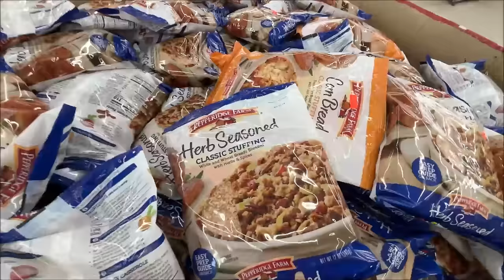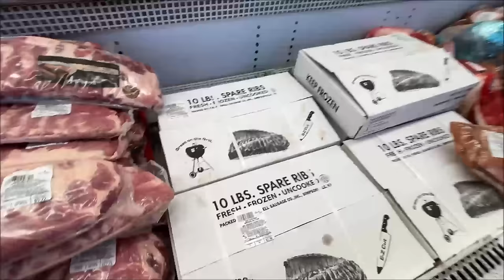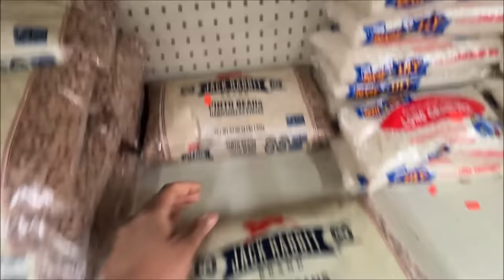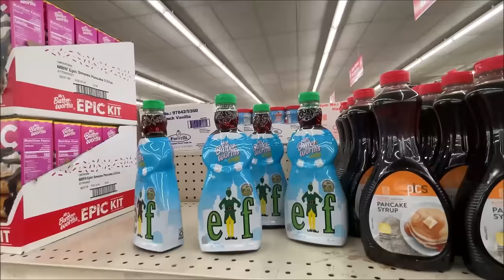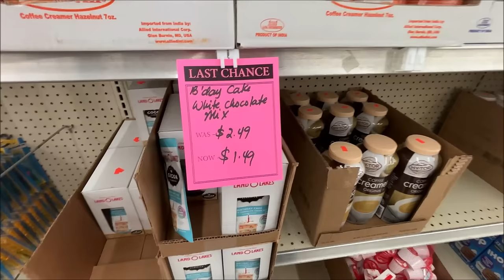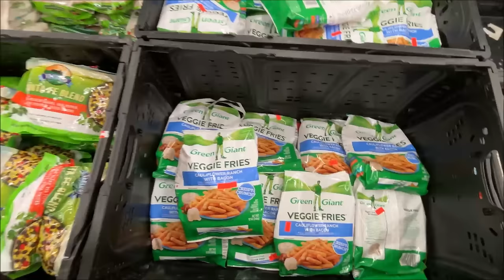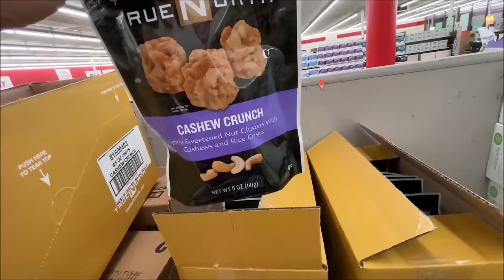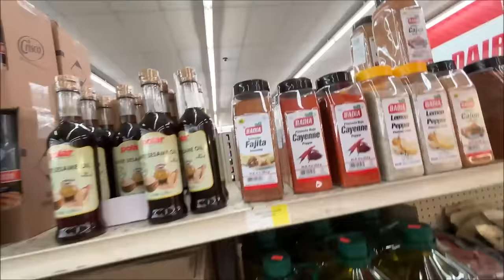Grocery Outlet - It was a good day! Did Sanka have a song???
Fighting inflation and saving money by buying what I can, when I can, with what I have at the discount grocery store. I found some great deals on food items I wanted.